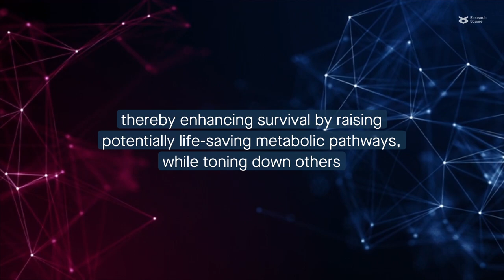SDC-1 knockout: A possible therapeutic pathway in hemorrhagic shock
Xie et al. "Knockdown of SDC-1 Gene Alleviates the Metabolic Pathway for the Development of MODS" Molecular Biotechnology (2023)